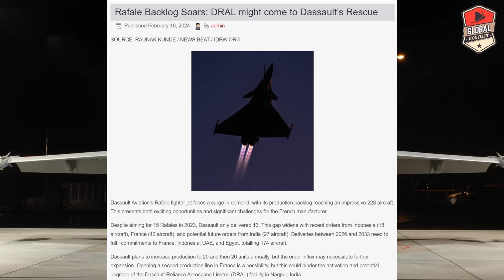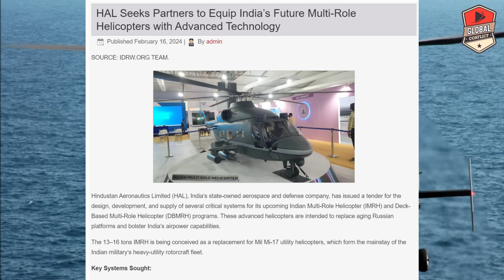Rafale Fighter Jet को सिर्फ India ही बचा सकता है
Dassault Aviation’s Rafale fighter jet faces a surge in demand, with its production backlog reaching an impressive 228 aircraft. This presents both exciting opportunities and significant challenges for the French manufacturer.

Despite aiming for 15 Rafales in 2023, Dassault only delivered 13. This gap widens with recent orders from Indonesia (18 aircraft), France (42 aircraft), and potential future orders from India (27 aircraft). Deliveries between 2026 and 2033 need to fulfil commitments to France, Indonesia, UAE, and Egypt, totalling 174 aircraft.

Dassault plans to increase production to 20 and then 26 units annually, but the order influx may necessitate further expansion. Opening a second production line in France is a possibility, but this could hinder the activation and potential upgrade of the Dassault Reliance Aerospace Limited (DRAL) facility in Nagpur, India.

DRAL’s intended role was to manufacture Rafales for India, but delays in the Indian Air Force’s decision on a 114-jet purchase left it underutilized. However, recent statements suggest activating DRAL for export orders first, potentially due to the longer wait for Indian confirmation.

Union Minister Nitin Gadkari’s announcement of Rafale production in Nagpur suggests DRAL activation may happen sooner rather than later, regardless of the Indian order’s timeline.

Balancing production between France and India while meeting export demands requires careful planning. The decision to prioritize DRAL for exports presents an opportunity to showcase its capabilities and attract future orders, but it also risks further delaying Indian deliveries.

Dassault faces a critical decision. Expanding production in France could hinder DRAL’s development and future partnerships with India. Conversely, prioritizing DRAL for exports might strain relations with India and delay its own Rafale acquisition. Navigating this complex landscape will be crucial for Dassault to capitalize on Rafale’s success while maintaining strong partnerships.